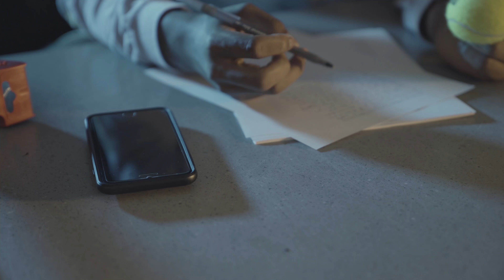CP | Close Call